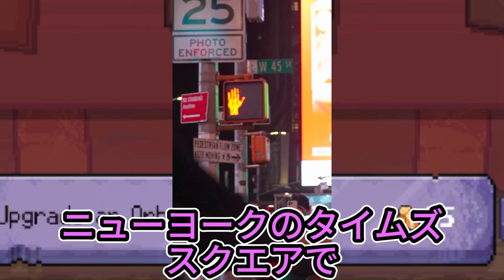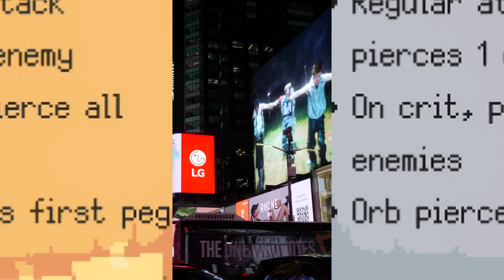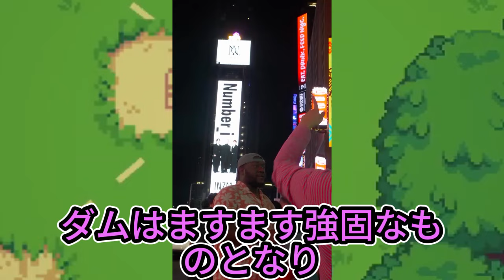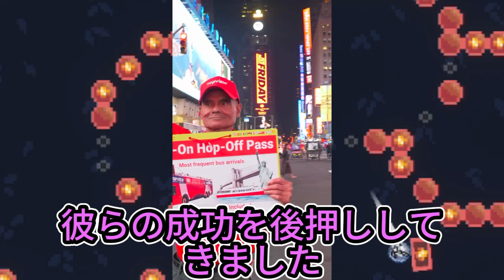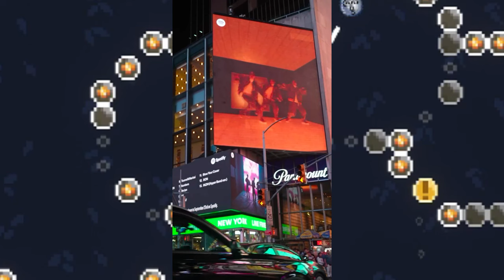【平野紫耀】Number_i がニューヨーク・タイムズスクエアに登場！Number_i、タイムズスクエア巨大ビジョン放映にファンも大興奮！Number_i タイムズスクエア広告、ファンが撮影し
【平野紫耀】Number_i がニューヨーク・タイムズスクエアに登場！Number_i、タイムズスクエア巨大ビジョン放映にファンも大興奮！Number_i タイムズスクエア広告、ファンが撮影した感動映像集！